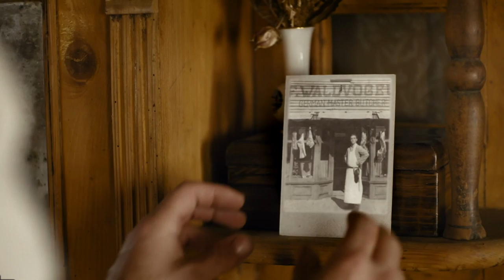Der Club der singenden Metzger // "Die Reise" (David Grabowski & Jonas Nay)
"Die Reise" aus dem Film "Der Club der singenden Metzger"
Komponisten: David Grabowski & Jonas Nay